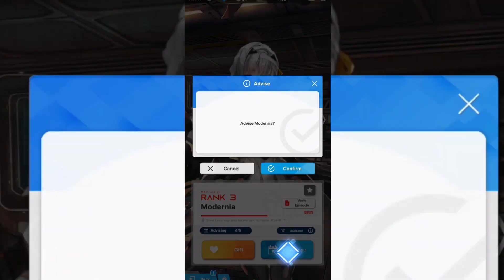Twinkle twinkle Little star ⭐😴